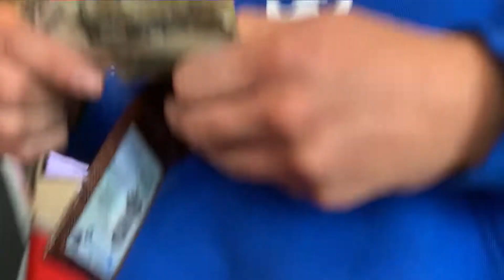J Balvin Meal Speed Eating Challenge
Eating a J Balvin Meal really fast

We do everything

Time Stamps:
0:00 Food Setup
2:51 Challenge Begins
11:40 Review Time